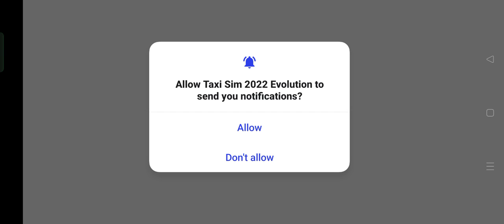Taxi Sim 2022 Evolution - Gameplay Walkthrough Part 1 (iOS, Android)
About this Game:

Play our new taxi driving simulation game with stunning visuals.

Start your taxi driving career with regular cars and work your way up to SUVs, luxury cars, sports cars and supercars. Buy better cars to be able to pick up VIP clients and to earn more for each mission. Each car you buy can be played both in taxi and private taxi mode.

Features